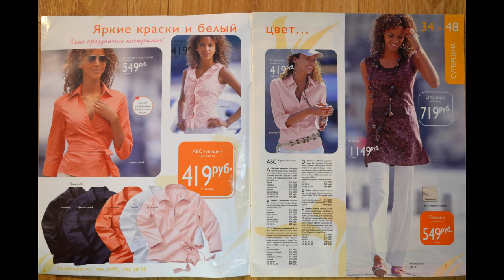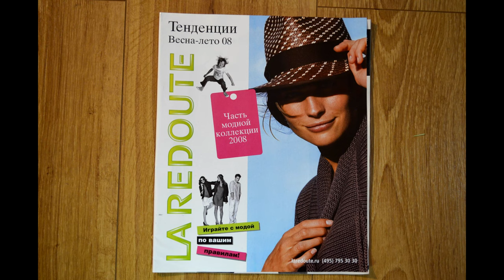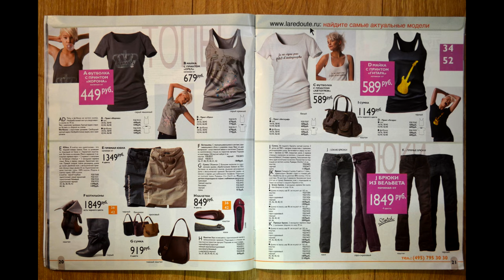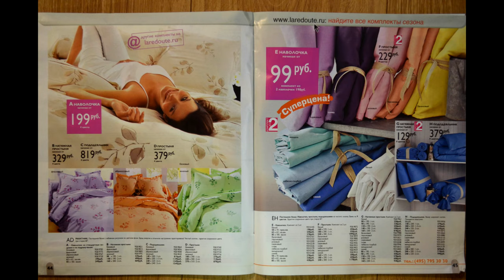Ларедут каталог одежды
Старые каталоги Ларедут (la redoute) 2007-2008 годов